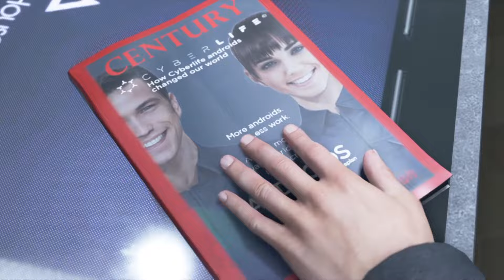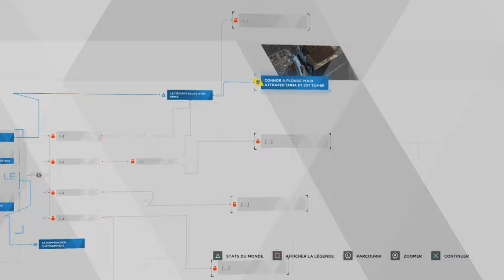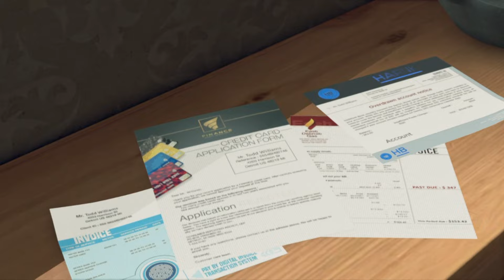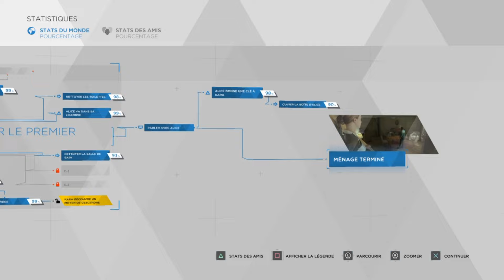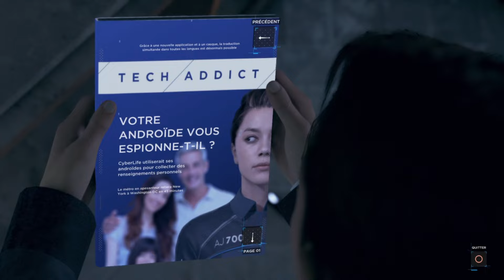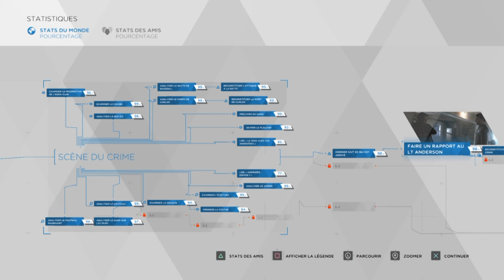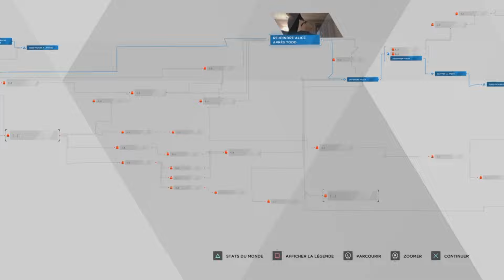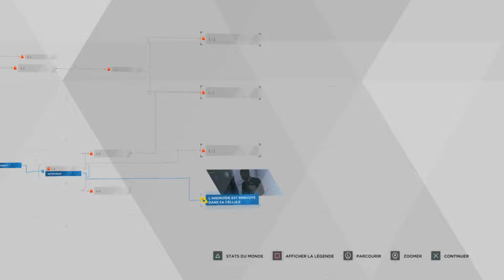Detroit Become Human - Histoire Let's play 1/3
let's play sur detroit become human parti 1/3

accompagner de KPLX